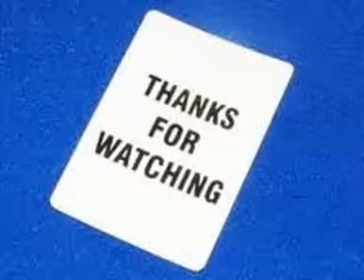Top 10 DC Villains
this is my top 10 DC villains enjoy